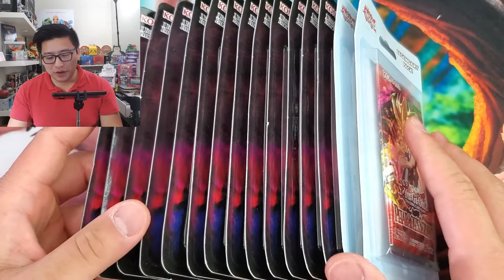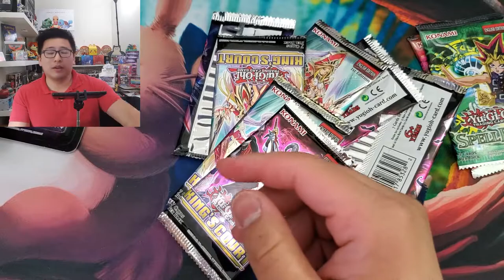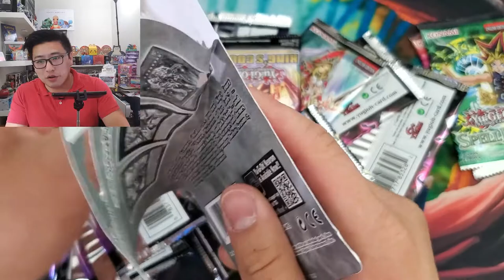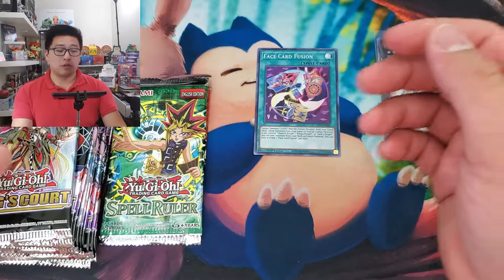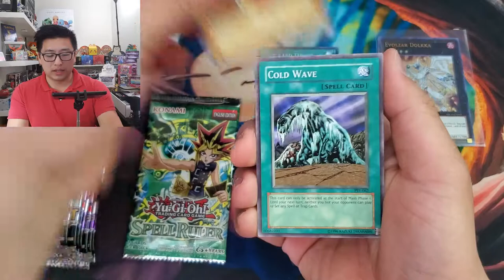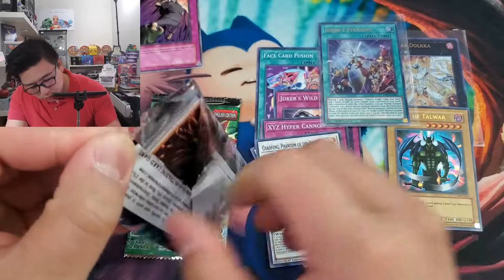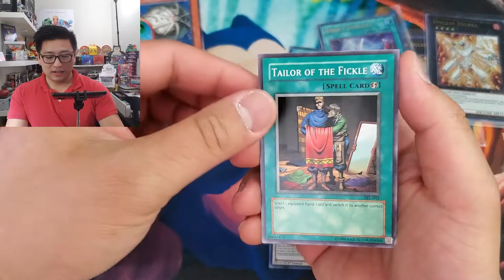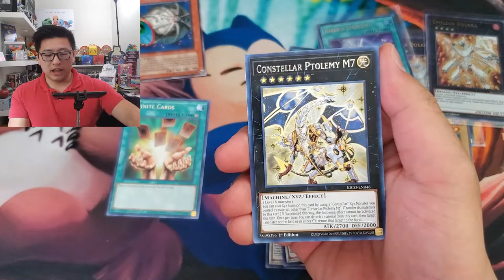Opening King's Court and Eating Cake